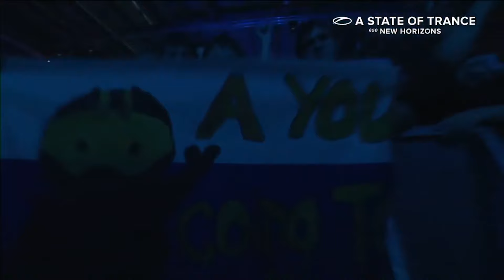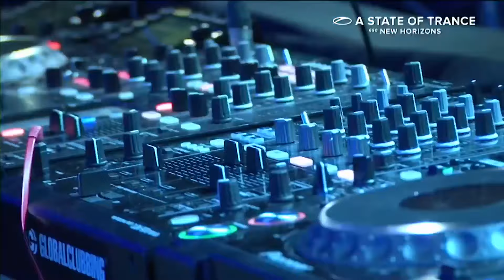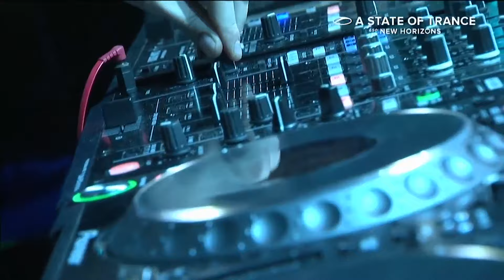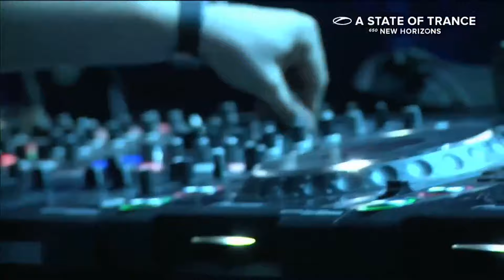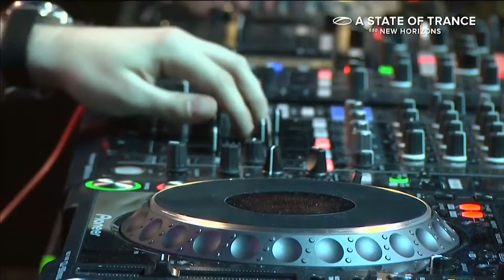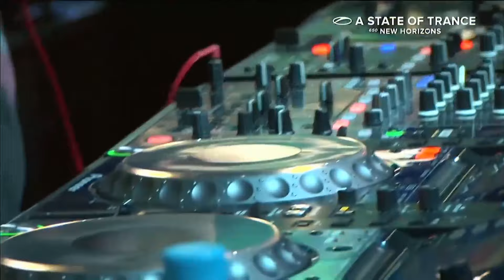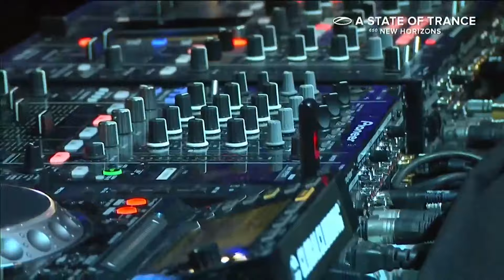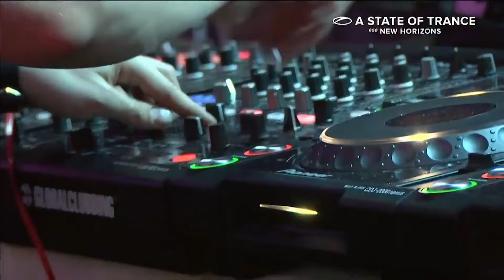ASOT - Beat The Silence (NWYR, Alexander Popov, Fatum)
22:00 - 23:00 CET NWYR, A State of Trance 800, Tomorrowland, Belgium, 2017
23:00 - 00:00 CET Alexander Popov, A State of Trance 650, Yekaterinaburg, 2014
00:00 - 01:00 CET Fatum, A State of Trance 900, Bay Area, 2019